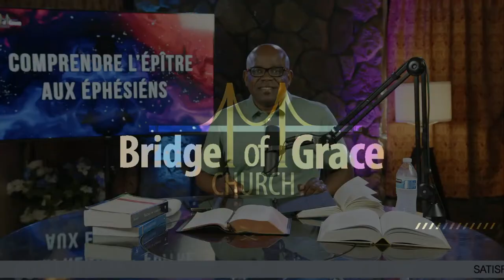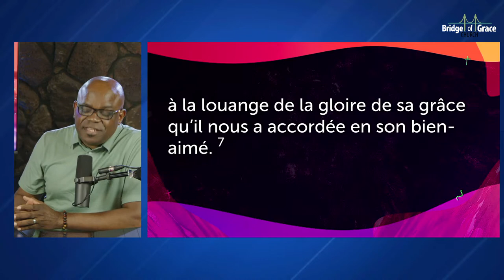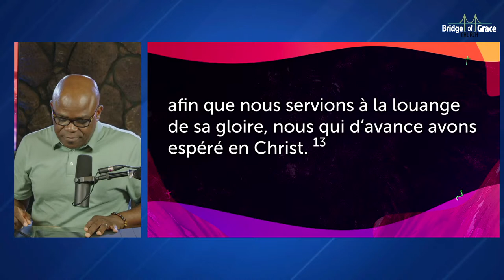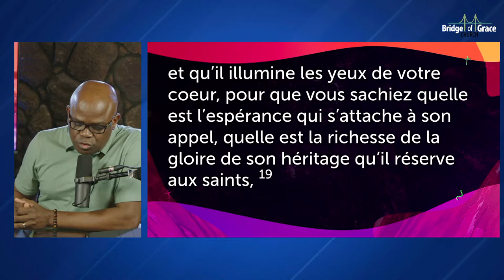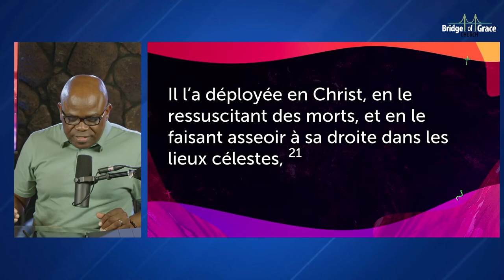ETUDE BIBLIQUE DE MERCREDI - "COMPRENDRE L'ÉPÎTRE AUX EPHESIENS" - PARTIE 29 - PASTEUR BARON MBALA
BRIDGE OF GRACE